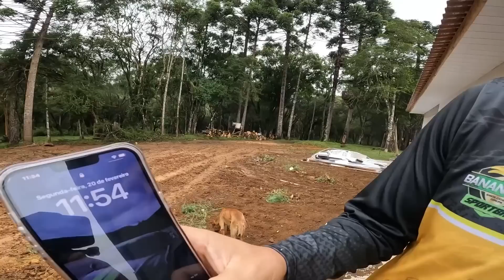O MINI HATER SE MACHUCOU FEIO NA OBRA